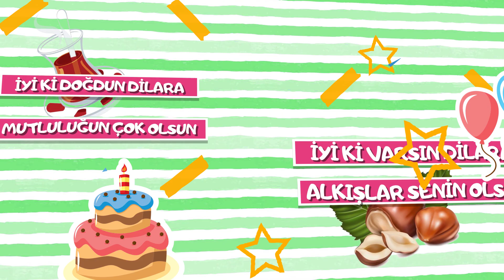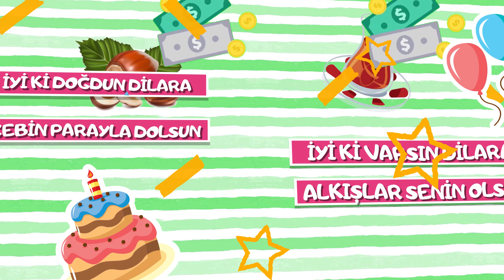Dilara İyi ki doğdun | Karadeniz Versiyon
İyi ki doğdun | Karadeniz Versiyon

Söz: Emrullah Gül, Volkan Koşar
Aranjör: Hakan Demir
Stüdyo: İmera Sanat, United Media
Yapım: Sinan Erkmen -  Emrullah Gül

karadeniz versiyon,
karadeniz şarkıları,
doğum günü,
mutlu yıllar
doğum günü